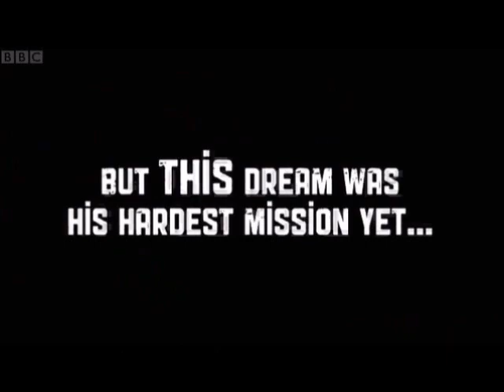Rui Jorge meet Chris Rock & Adam Sandler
Rui Jorge Meets Chris Rock & Adam Sandler on BBC

Follow me @rjoctavio